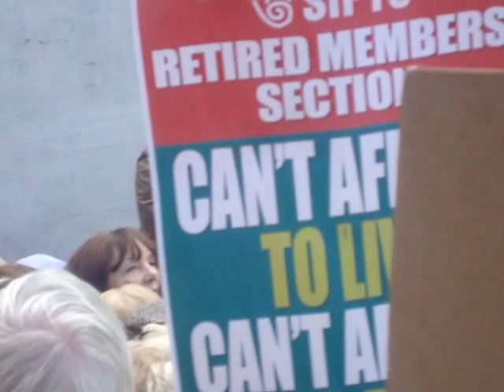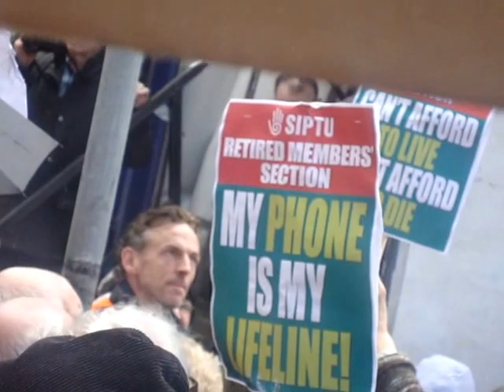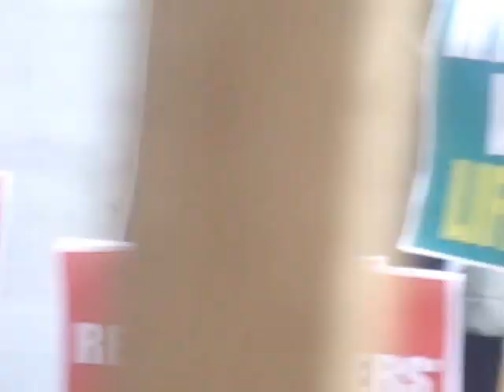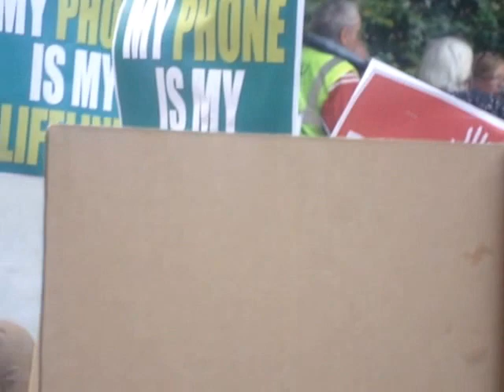Protest outside Dail, Dublin by The Elderly of Ireland against The Government 22 oct. 2013.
"It's time to shout stop." -- Elderly people to protest outside Dáil. Dublin.
SENIOR CITIZENS ARE to hold a demonstrate outside the Dáil this afternoon to protest against cuts made by the Government in last week's budget.